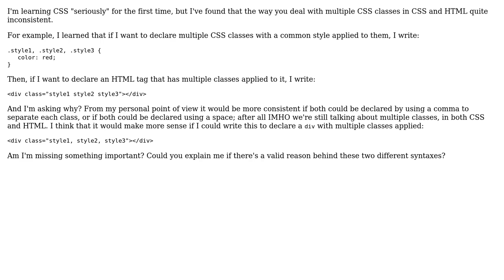Software Engineering: CSS and HTML inconsistent when declaring multiple classes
With thanks & praise to God, and with thanks to the many people who have made this project possible! | Content (except music & images) licensed under CC BY-SA | Music | Images & others | With thanks to user yoozer8 user Daniel Roseman user Cesco and the Stack Exchange Network Trademarks are property of their respective owners. You are responsible for your own actions.